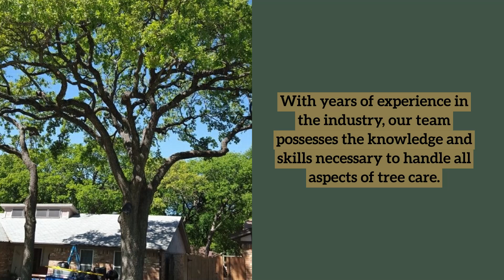Mercer Tree Service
Don’t wait until a problem arises—ensure the health and safety of your trees today! Let our experts help you maintain a beautiful and safe landscape that you can enjoy for years to come.